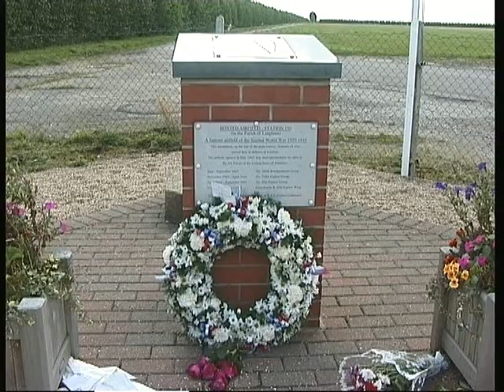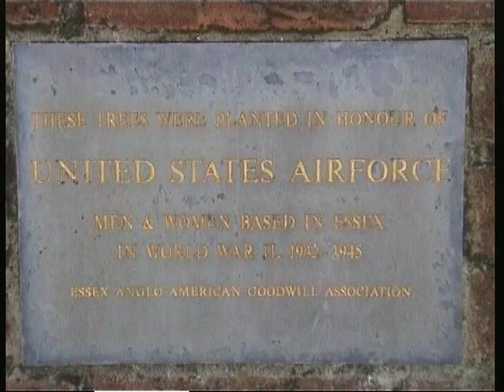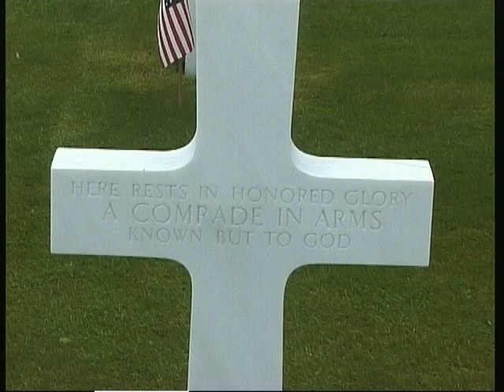The Story of Boxted Airfield